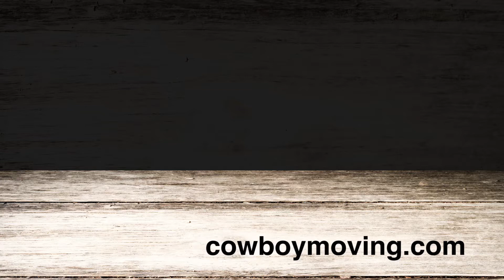Cowboy Moving & Storage Reviews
Are you moving to a new home or business in Colorado? If so, you’ll want to talk to Cowboy Moving & Storage, the most trusted and highest-rated moving company in the state of Colorado. For more than 50 years we’ve been helping people move their belongings in the greater Denver area, along the Front Range and anywhere in Colorado. While we don’t provide interstate moves, we’re “The Recommended Mover” throughout the state of Colorado, the Front Range and the Denver and Colorado Springs Metro Area.